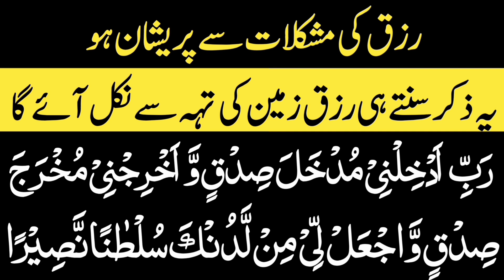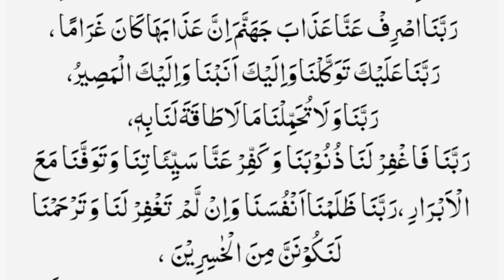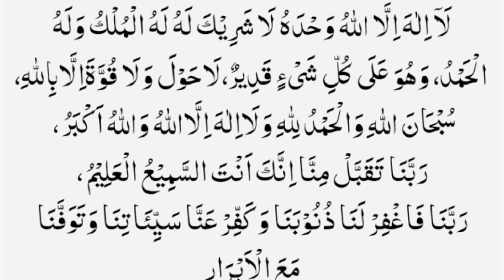Daily dua every muslim biggest thanks my allah | beautiful dua | Namaz ka baad ki dua